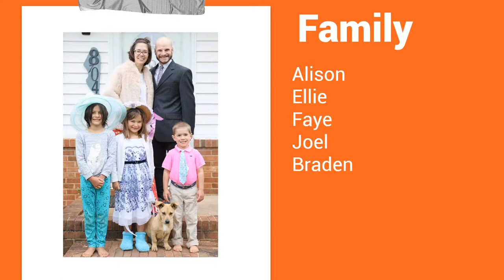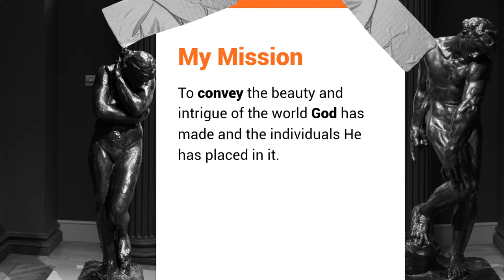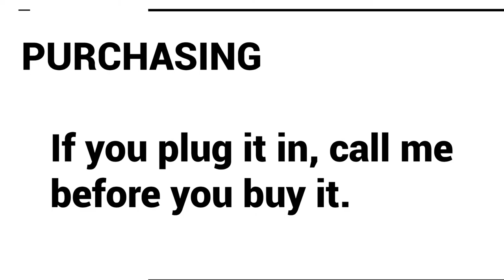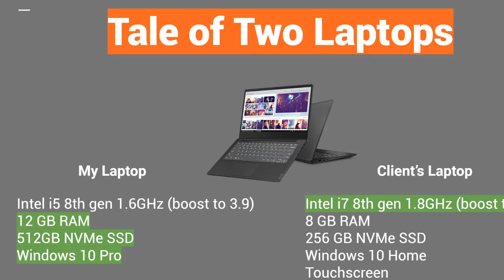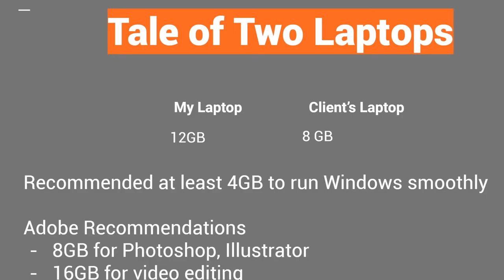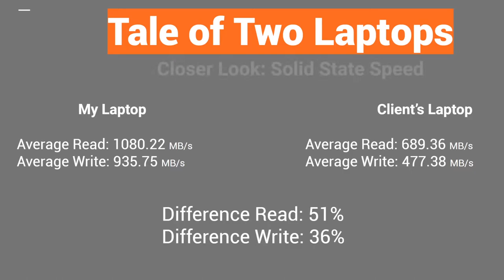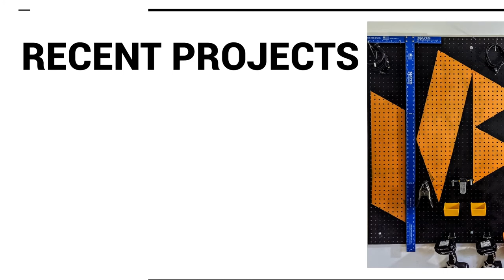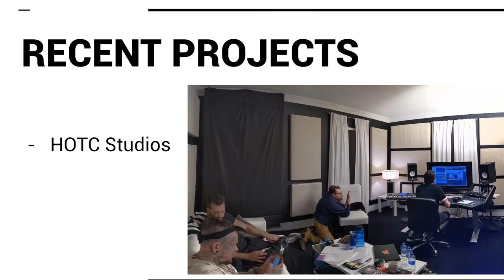How to Save Money when Buying a Laptop Computer: The Tale of Two Laptops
Looking for the best budget laptop? What about the best laptop for students? Or Maybe you're looking for a laptop for travel or home use?

Buying a laptop in this day and age can be a daunting task. There is so much jargon to learn and understand! Everything from RAM to hard drives processors, refresh rates, IPS panels, graphics cards, battery life and the list goes on and on and on.

In this video, we look at the tale of two laptops of identical make and model. These seemingly identical laptops perform very differently and this deep dive will help you see past some of the facades that computer and retail electronics companies use to try and get you to buy a more expensive laptop that may not actually perform better.

If you are in the market for a new laptop or computer consider. Watching this video first to be informed about some of the things that you can avoid to save money on your next laptop purchase.